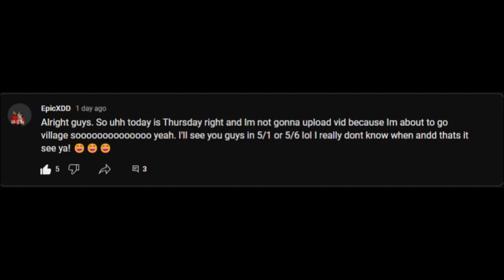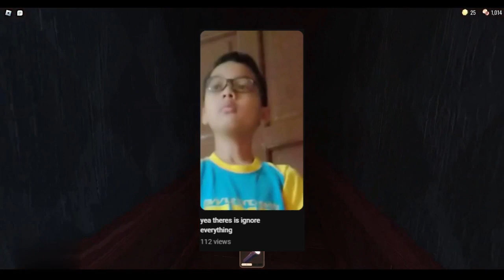Who Is EpicXDD?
Links